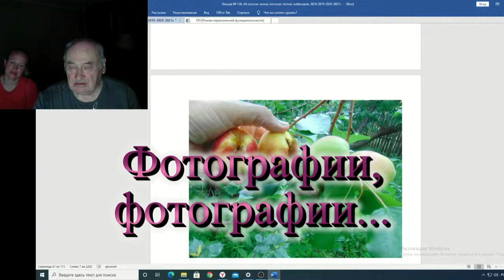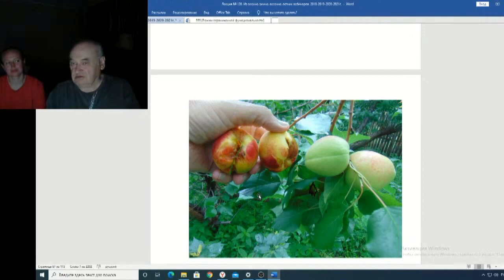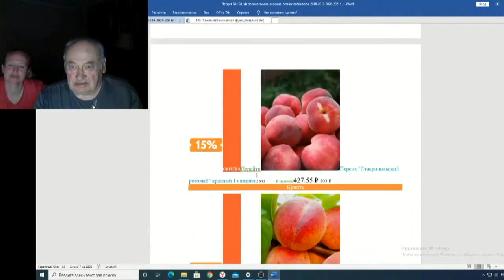Железов Валерий Вебинар 128 ч 18 Фотографии,фотографии